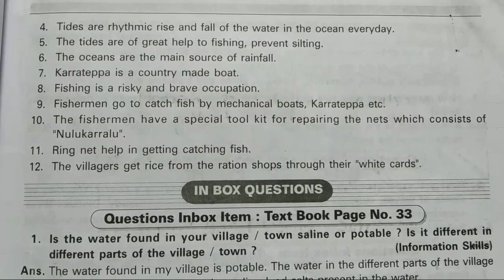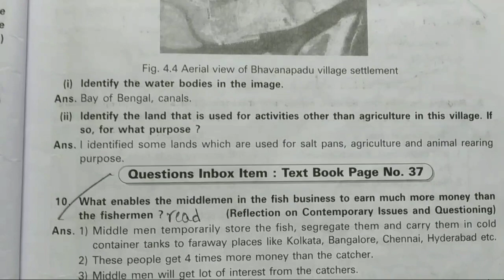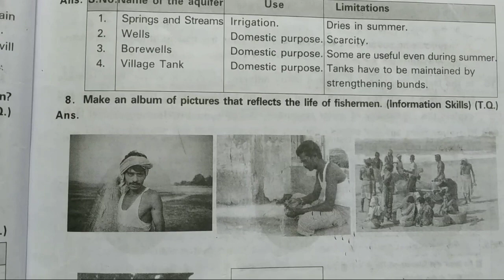class 7th social 4th lesson/question answers/Oceans and Fishing/notes/@kthyoutube152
Class 7th social lesson 4/question answers/Oceans and Fishing/@kthyoutube152